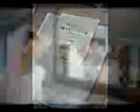Sanderson Wedding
Kevin Sanderson and Michelle Cook get married!